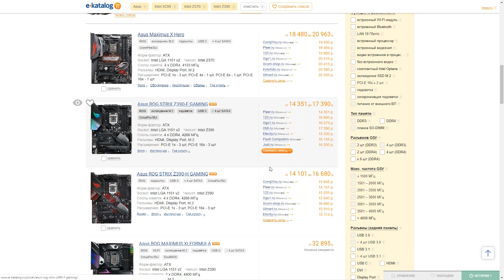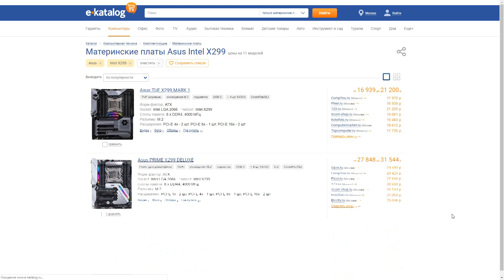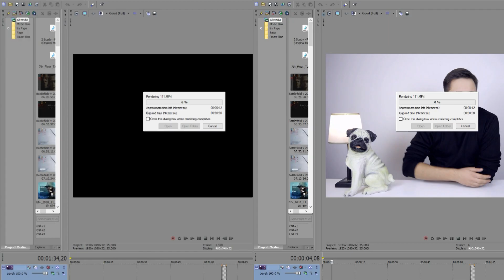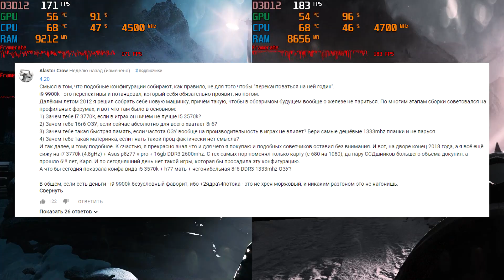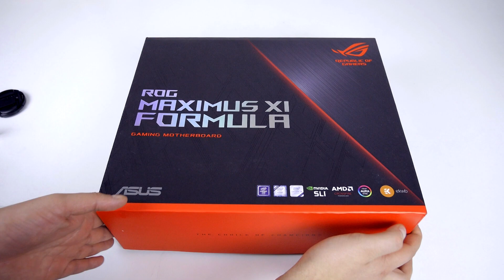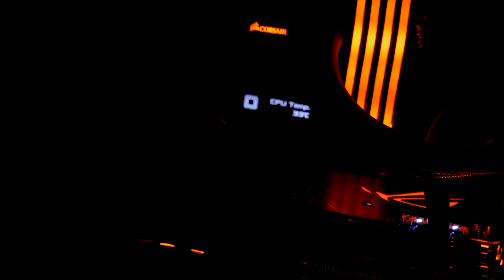ЧТО С ЦЕНАМИ НА ПРОЦЕССОРЫ? / ОБЗОР INTEL CORE i9 9900K!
Всем привет, Друзья! В этот раз компания Интел прислали мне свой новый флагман на 1151v2. Это новенький i9 9900k, который, кстати говоря, немного похож по характеристикам на intel core i7 7820X.

Итак, в ролике я показал тесты в трех более-менее требовательных "ААА" играх, сравнение с процессором i7 7820X, который к слову, стоит почти столько же. А также показал и как он себя чувствует в рабочих задачах. Результаты очень даже неплохие.

Но все же я считаю так, если вы планируете топ сборку пк, и у вас ограниченный бюджет, плюс у вас есть возможность подождать чутка, то возможно стоит так и сделать. Есть вероятность, что цены более-менее стабилизируются на процессоры ближе к февралю-марту, но, конечно, не факт. Вообще, этот ценовой коллапс уже изрядно достал, то цены на видеокарты космические, ввиду их дефицита на рынке, теперь та же история и с процессорами.

Я общался с разными людьми, которые достаточно компитентны в этом вопросе. Так вот, мы пришли к мнению, что цены повысились не только из-за самой компании Интел, но и из-за ретейлеров, который на это буме, хотят как можно больше заработать, как было с видеокартами в свое время.

Вывод прост: копим, надеемся и верим :))

Всем Добра и большого ФПС, Друзья! :)